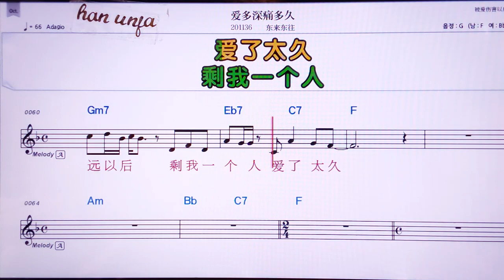💖아이둬썬퉁뒤지우/ 뚱라이뚱왕 👍MR,유투브 노래방, 가라오케, 악보, 코드, 가사 ,Karaoke,반주